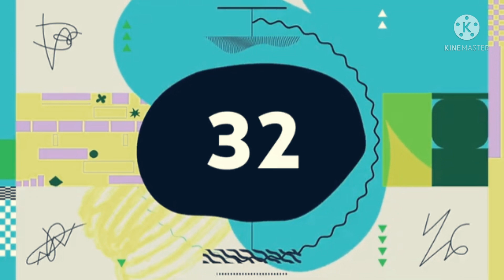Silent Partner - Space Walk (Premiere Countdown) (KineMaster) NEW 2021 L02